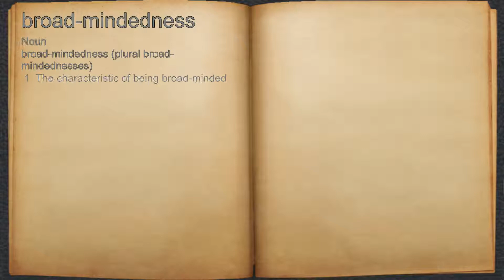What does broad-mindedness mean?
A spoken definition of broad-mindedness.

Intro Sound:
Typewriter - Tamskp